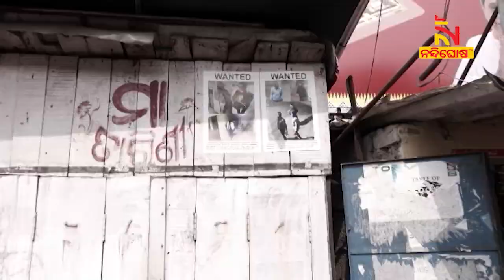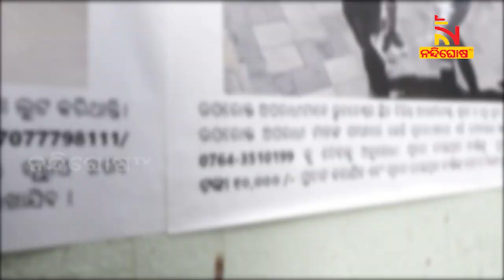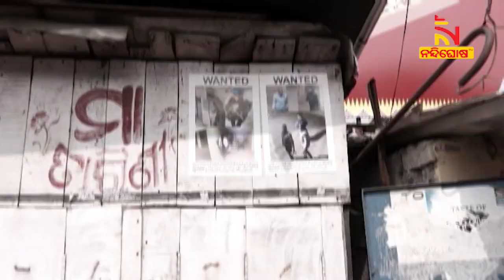ମୋଷ୍ଟ ଓ୍ବାଣ୍ଟେଡଙ୍କୁ ଦେଖିଲେ ପୋଲିସକୁ ଖବର ଦିଅନ୍ତୁ; ଚୋର, ଲୁଟେରାଙ୍କୁ ଧରାଇ ୧୦ ହଜାର ପୁରସ୍କାର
* DishTV Channel No: 1367
* Airtel Digital TV Channel No: 611
* TATASky Channel No: 1779
* hathw@y Channel No: 731
* Ortel Channel No: 707
* Videocon d2h Channel No: 840
* SITI Channel No: 17 & 458
* GTPL Channel No: 719
* SUN Direct Channel No: 667
* Asianet Channel No: 219